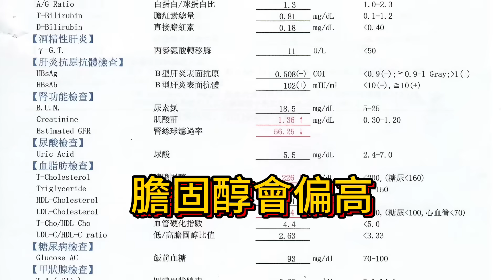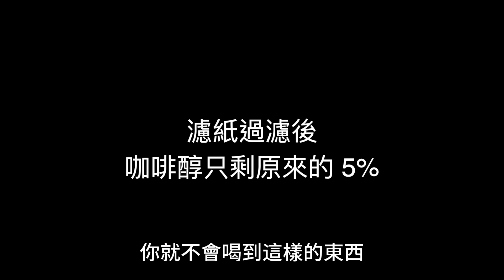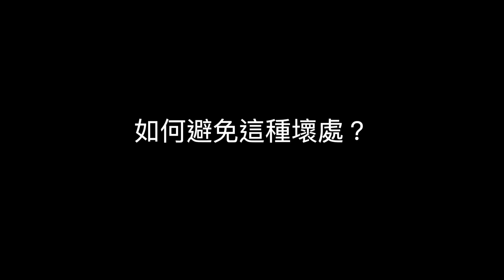每天喝咖啡的壞處？長期喝咖啡對健康的影響？邱醫師親身實測一個月！The Hidden Dangers of Daily Coffee【邱正宏談健康】@GrandHealth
你每天都喝咖啡嗎？每天一杯甚至多杯咖啡，真的對身體無害嗎？除了影響睡眠，現在更有研究顯示喝咖啡會導致膽固醇上升？邱醫師親身實測，一個月天天喝咖啡，實際觀察身體的變化與反應，更透過醫師自身經驗與醫學研究數據，幫助你全面了解每天喝咖啡的利與弊。喜歡喝咖啡的你，一定要看到最後，別讓習慣傷了健康！

【影片重點】
00:00 喝咖啡只有好處嗎？
00:55 一天可以喝多少杯咖啡
01:12 喝咖啡導致壞膽固醇升高？
01:27 喝咖啡與膽固醇升高的關聯
02:43 咖啡中導致膽固醇升高的成分
03:37 咖啡過濾後的好處？
05:34 如何避免喝咖啡的壞處和缺點
07:00 邱醫師親身試驗連續一個月喝咖啡身體變化

【相關論文】
Thelle, D. S., Heyden, S., Førde, O. H., Mørk, M. (1983). Preventive Medicine, 12(1), 1-7.
1. 1983年發表在預防醫學期刊，題目是：「咖啡攝取量和血漿脂質，基於人群的研究」
2. 發現，飲用煮沸的咖啡（一種未經過濾的沖泡方式在挪威常見）與血清總膽固醇水平呈正相關。
2. "The effect of cafestol and kahweol on serum lipids and lipoproteins in humans" by Urgert, R., Katan, M. B. (1997). American Journal of Clinical Nutrition, 65(5), 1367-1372.
1. 重點： 這項研究直接探討了咖啡中兩種主要二萜類化合物——咖啡醇和咖啡豆醇對人體血脂和脂蛋白的影響。結果表明，攝入咖啡醇和咖啡豆醇會導致總膽固醇和 LDL 膽固醇的升高。
3. "The effect of unfiltered coffee on serum lipids: a systematic review and meta-analysis" by Jee, S. H., Kim, H. C., Lee, M. Y., Suh, I. (2012). European Journal of Preventive Cardiology, 19(3), 582-595.
1. 重點： 這篇系統性回顧和統合分析總結了多項研究，發現飲用未經過濾的咖啡（例如土耳其咖啡、法式壓濾壺咖啡）與血清總膽固醇和 LDL 膽固醇的顯著升高有關。滴濾式咖啡的影響較小或沒有。
4. "A meta-analysis of coffee consumption and serum lipids: effect modification by genetic polymorphisms in CYP1A2 and AHR" by Grosso, G., Godos, J., Galvano, F., Lafranconi, A., Marventano, S., Castañeda-Gutiérrez, E., ... & Grosso, S. (2016). Scientific Reports, 6, 18478.
1. 重點： 這篇統合分析探討了咖啡攝入量與血脂的關係，並考慮了基因多態性的影響。研究結果支持未經過濾的咖啡與總膽固醇和 LDL 膽固醇升高的關聯。